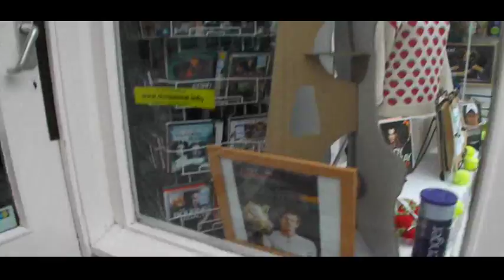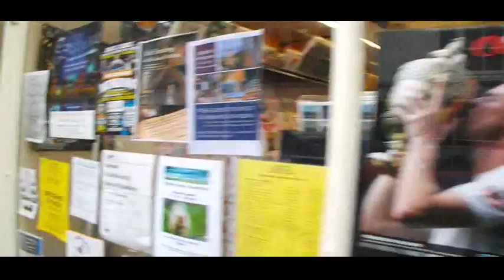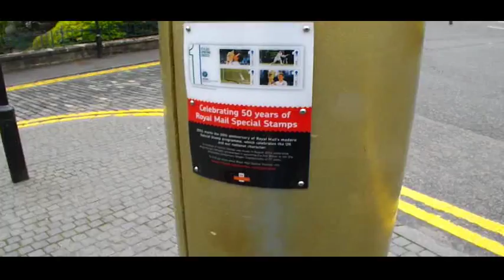A Walk Along Dunblane High Street, July 2016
A walk along Dunblane High Street the weekend after Andy Murray's second victory in the Men's Singles at Wimbledon. It ends in the Cathedral in front of one of the saddest memorials in Scotland.